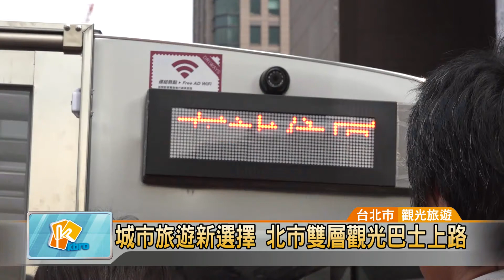20170118 城市旅遊新選擇 北市雙層觀光巴士上路 (凱擘大台北數位新聞)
城市旅遊新選擇 北市雙層觀光巴士上路

觀光客到台北，除了搭捷運、公車或Ubike等交通工具，現在又多了一個新興選擇，就是「雙層觀光巴士」。這是由交通部與台北市觀傳局合作推出的政策，希望讓台灣也能像歐美、日韓和港澳一樣，增加不同的體驗城市旅行方式。
坐在舒適的座位上，享受涼風吹拂著臉龐、欣賞沿途的草木景緻，雙層巴士在都市街道中緩緩前進，十分愜意。這可不是在港澳，而是在台北，畫面中大家乘坐的，是台北市觀傳局與交通部共同推出的「台北市雙層觀光巴士」。

車上除了安排比照空服員訓練模式的隨車服務員，包括導覽手冊、輪椅停放區都一應俱全，甚至每個座位下方都有USB插槽，可提供手機或平板進行充電。另外更特別的是，乘客可以使用車上的wifi設備，聽取中、英、日、韓四種語言導覽。

從即日登場的觀光巴士政策，獲得交通部4000萬元經費補助，也讓台北有了不同的觀光模式。更在推廣初期，首波就提供每日限量的「2人同行1人免費」優惠票券方案，希望能夠吸引觀光客來台北嘗鮮。

記者 曹登華 採訪報導 (台北市/觀光旅遊)